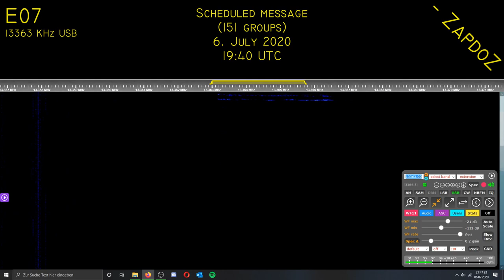[E07] 151-group scheduled message; 06. July 2020, 19:40 UTC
273 1
125 151
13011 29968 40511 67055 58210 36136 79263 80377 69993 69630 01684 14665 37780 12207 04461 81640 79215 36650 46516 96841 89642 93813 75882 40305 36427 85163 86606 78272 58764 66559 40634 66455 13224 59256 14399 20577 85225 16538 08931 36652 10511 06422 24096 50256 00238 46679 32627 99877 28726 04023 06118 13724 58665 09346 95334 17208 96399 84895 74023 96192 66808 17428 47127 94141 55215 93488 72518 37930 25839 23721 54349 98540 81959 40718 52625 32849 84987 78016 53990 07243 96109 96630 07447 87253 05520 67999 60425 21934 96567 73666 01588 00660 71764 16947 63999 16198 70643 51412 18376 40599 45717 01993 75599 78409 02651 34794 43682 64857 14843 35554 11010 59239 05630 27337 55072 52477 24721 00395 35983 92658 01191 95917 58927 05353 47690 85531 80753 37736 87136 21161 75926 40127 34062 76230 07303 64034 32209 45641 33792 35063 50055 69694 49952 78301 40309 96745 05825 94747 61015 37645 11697
000
000